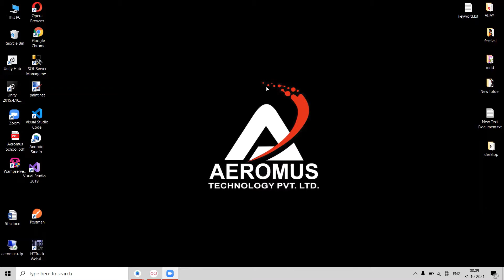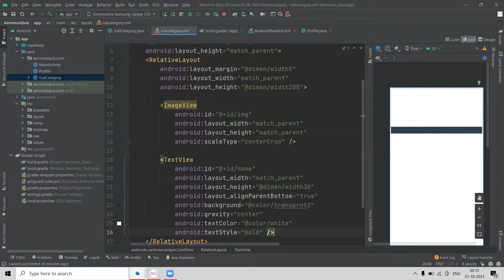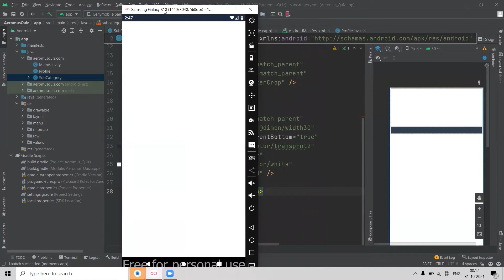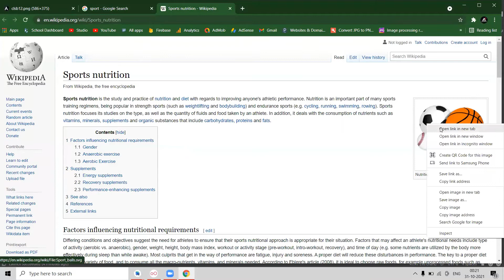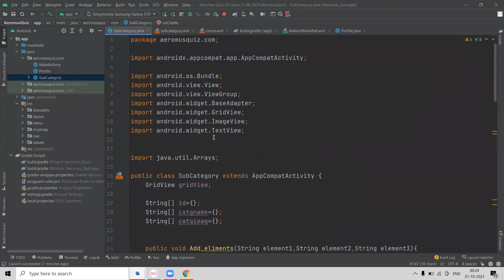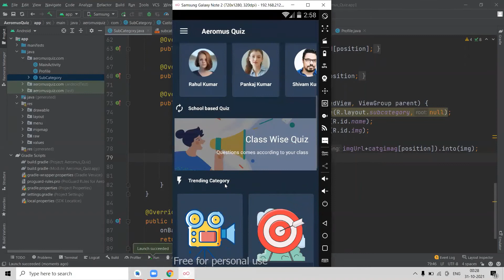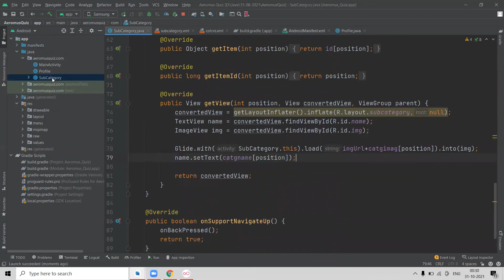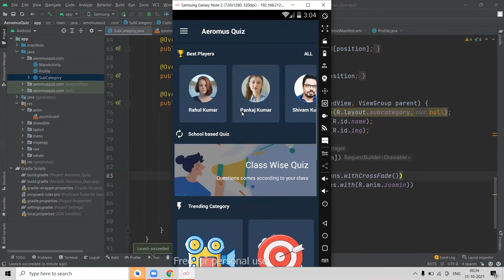Earning App Tutorial | Earn money online | Real money earning games |Cash gifts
In this tutorial you can learn how to make a earning app with google add integration and how to implement animation in your app.

You can develop an powerful earning app

earning app tutorial
cash gifts
online earning
aeromus